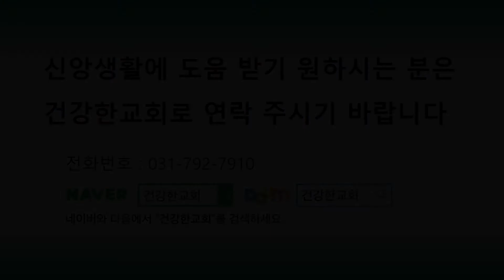[건강한5분] "공평한 재판관, 인자한 변호인" (12월 30일) 전영훈 목사